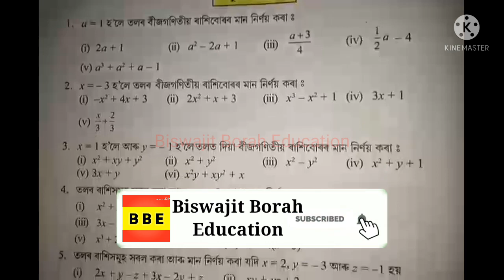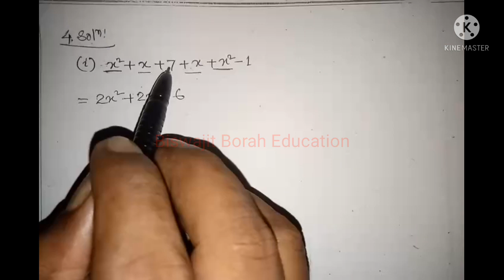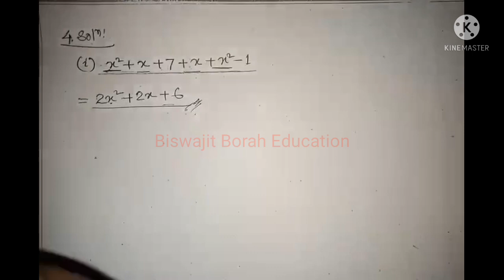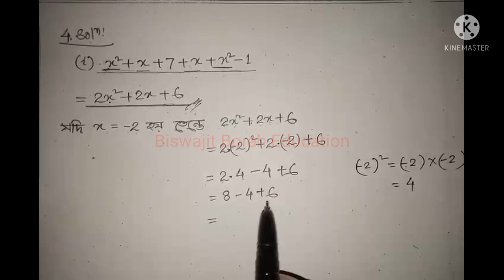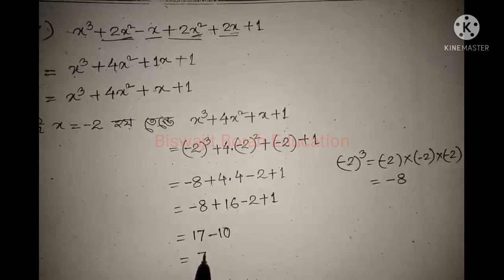Class 7 Maths, Ex-12.3, Question No.4 Solution Assamese medium SCERT Assam/Algebric Expressions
Class7Maths Class7MathsChapter12 SCERT Assam Class 7 Maths Chapter 12 "Algebric Expressions" Ex-12.3 Question No.3 solution Assamese medium